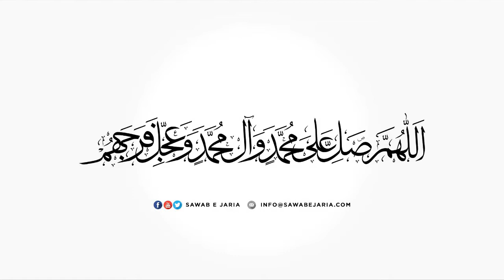Maulana Muhammad Hasan Shahu Sahab | Seerat e Ameer ul momineen as. | 23rd April 2022 [SawabeJaria]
Maulana Muhammad Hasan Shahu Sahab

Seerat e Ameer ul momineen as.

23rd April 2022

[SawabeJaria]